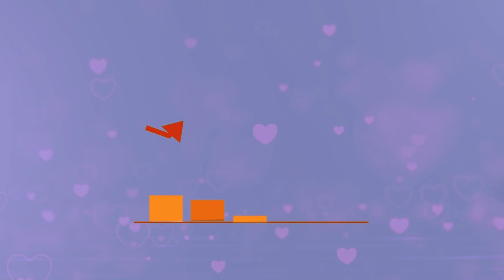FIZI BARAKA / UJENZI NA MAENDELEO KATIKA KATA LA AEBAZ JIJINI BARAKA